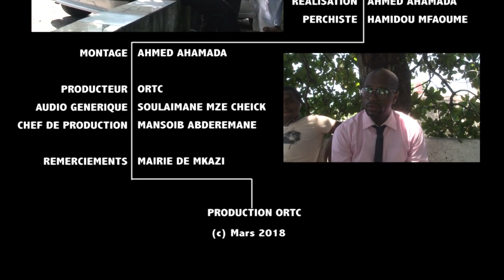Blag O Bled: Le faux policier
Blag O Bled: Série télévisée de Said Ali Mirghane
Titre: Le faux policier.
Une production de la chaîne ORTC.
Réalisée par  Ahmed Ahamada.